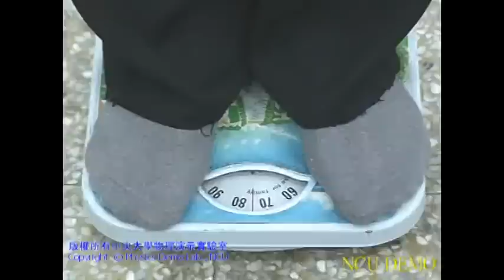【中央大學】物理演示實驗－雞蛋撐人 egg crusher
目的
演示雞蛋的弧形結構可讓他承受多大的重量。

實驗
實驗裝置：在準備的雞蛋上下方皆墊記憶泡棉，金屬器（置蛋的管及壓蛋的柱）在朝向雞蛋面皆黏上防震墊。於管測邊開口以方便觀察。

原理思考
雞蛋的殼只有比一張紙略厚的厚度，用單手一捏就破。稱得上是吹彈得破的脆弱程度。但為什麼它能撐起的人的體重而不破？